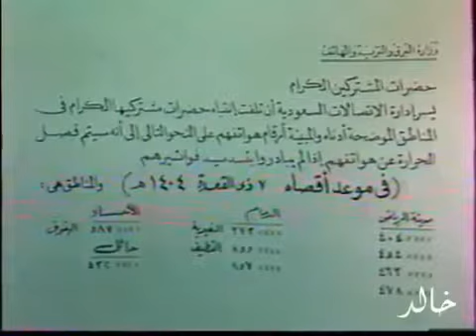شركة الاتصالات عام ١٤٠٤ تهدد المشتركين بفصل الخدمة في التلفزيون 😂😂